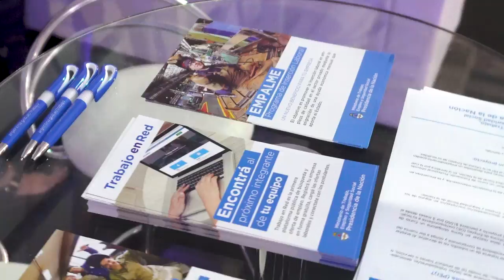Campus Party Argentina | Resumen día 3